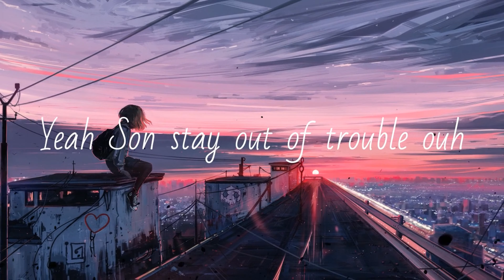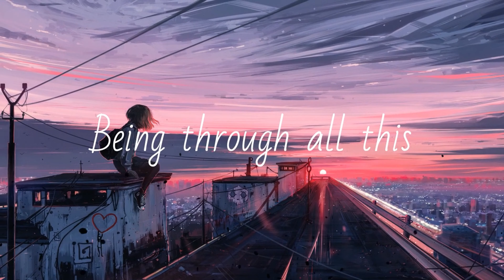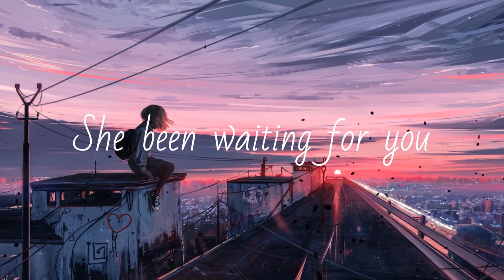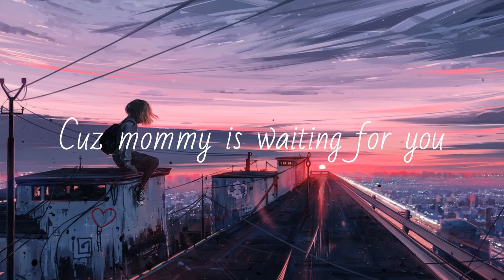Alnuu - SOOT (Lyrics Video)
Stay out of Yeah Oh
Stay out of trouble
Yeah Son stay out of trouble ouh
Stay out of trouble Ouh

A real story
Little boy
Seeking for glory
Touchingly terrific
Fully not effective
Being through all this
Not getting out from more
No way but you don't know
Yes I gotta warn you

There is no peace
You don't know
What is out there
We do worry for you
She been waiting for you
She made your favorite food
Can you make it home
It's always been your home
You've never been alone
Here is a place you do own
Stay away from trouble
Be the best example
Be taken for sample

Oh Son Stay out of trouble
Cuz we're waiting for you

Song produced by AlnuzanProductions
Recorded, Mixed & Mastered by Sendai Mike Studio